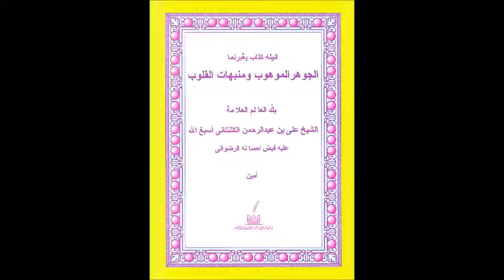الجوهر الموهوب 127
หน้า 142 บรรทัดที่ 21